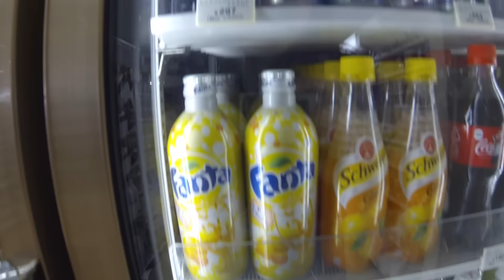Japanese VLOG ∆ Серый "будень"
Не забывайте оставлять комментарии и ставить пальцы вверх)))